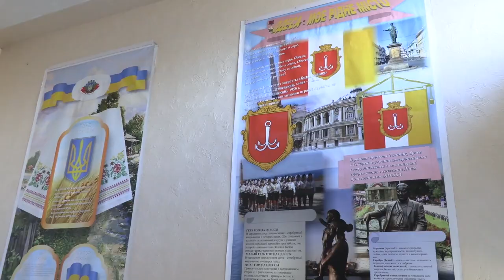В Одесской гимназии №4 открыли новые актовый и спортзалы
Новые актовый и спортзалы, благоустроенная территория, реконструированные инженерные сети, отремонтированный фасад гимназии.